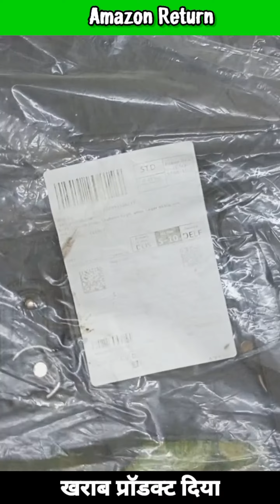Amazon ने ये मेरे बैग के बदले में ये भेजा loss 🥺😱😨